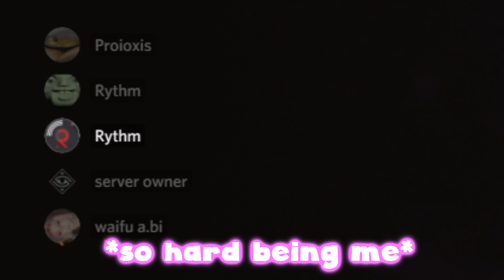KATE IS AN EGIRL?! | Dead by Daylight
In no way is this video meant to offend anyone.
I recorded this gameplay before Kobe Bryant's tragic accident
Let us see to it that his legacy live on as we continued to shout
'kobe!' after scoring something. Don't stop doing it, don't let the tradition
die.

snapchat & instagram: appiesnoranges